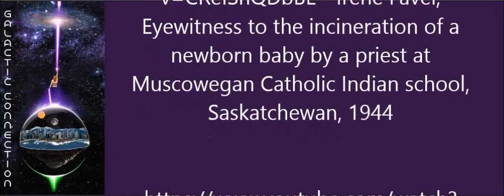Kevin Annett: Modern Day Concentration Camp Investigation May 12, 2015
Kevin Annett and Alexandra Meadors review and provide a detailed account of an investigation in 2011 and 2012 in Brantford, Ontario with the purpose of uncovering forensic evidence of children buried at the oldest Indian residential school in Canada. This school was established by The Crown and The State in 1832 and unfortunately was not shut down until 1970. In approximately 140 years, over 50,000 children are still missing.
According to one testimony, only the slaves or the sellouts survived this sort of school! We have had so many interviews regarding this topic but this particular review is solely focused on the unfolding of this investigation and the sabotage campaign he experienced. You should learn some new pieces of information as to how the Catholic Church and Nazi Germany go hand in hand.

Kevin also discusses that under The Indian Act, aboriginal children are still wards of the state and used to be tested for mind control techniques, sexual trafficking and pornography, and of course oppression and torture which align with this sort of activity.

Note the amount of interference especially around the involvement of the Vatican.

Exhibit 1: Invitation and authorization from Mohawk traditional elders to Kevin Annett and the ITCCS – April, 2011 (see first two photos below)
Exhibit 4: Tekawennake Newspaper – October 5, 2011, p. 2

Kevin Annett was re-nominated for the Nobel Peace Prize in 2015.

His weekly blog radio program, Radio Free Kanata, airs on Sundays at 3 pm pacific, 6 pm eastern.

See the evidence of Genocide in Canada and at the website of The International Tribunal into Crimes of Church and State
The complete Common Law Court proceedings of Genocide in Canada are found at:

- Common Law Court Proceedings - Genocide in Canada (Part One) - 1 hr. 46 mins.

- Common Law Court Proceedings - Genocide in Canada (Part Two) - 1 hr. 47 mins.

- Final Court Verdict and Sentencing - 8 mins. 30 secs.

- Authorizations and Endorsements of ITCCS/Kevin Annett by indigenous eyewitnesses - 10 mins.

- Irene Favel, Eyewitness to the incineration of a newborn baby by a priest at Muscowegan Catholic Indian school, Saskatchewan, 1944

- Other key testimonies from our Court case against genocide in Canada
The first excavation at a mass grave residential school site: Mohawk school, 2011

Read the transcription of this interview at shorturl.at/tL037